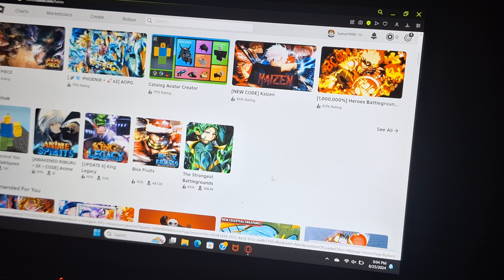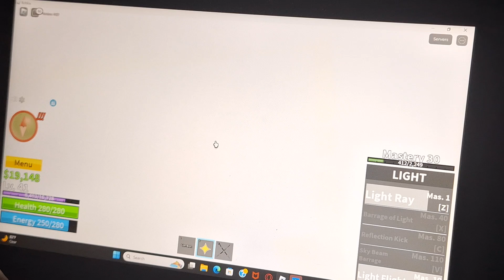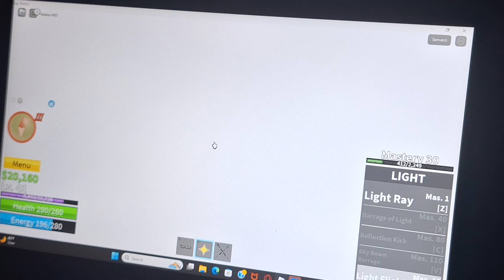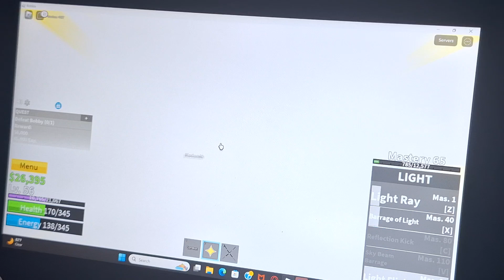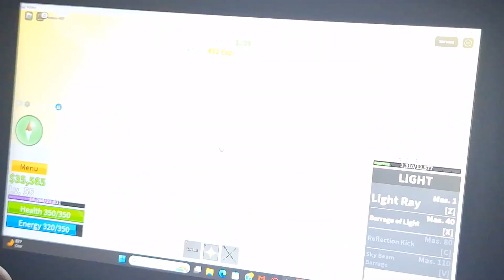Playing black fruits put 2.